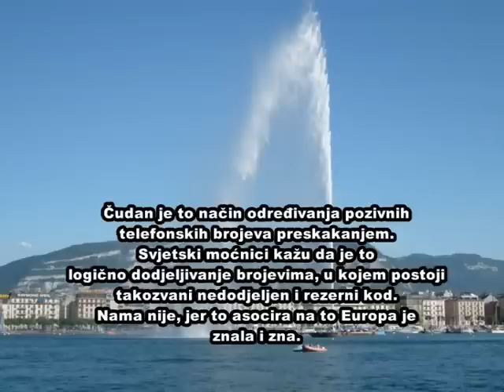260113 POZIVNI TELEFONSKI BROJEVI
Prije par godina sam o ovome pisao u mostarkom Dnevnom listu. Mislim da je došlo vrijeme ponoviti postavke. Za ovu priču znaju mnogi, kako političari, javne osobe, ali se nakon nje samo nasmiju. Meni baš nije smješna, mada ima elemenata za dobro smijanje. Možda ovdje leži odgovor zašto smo i za koga ratovali.